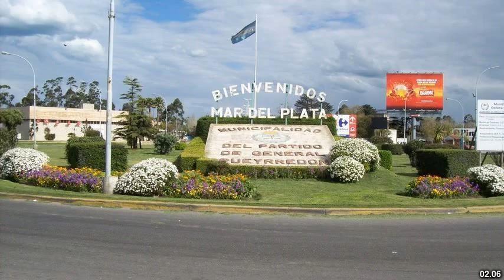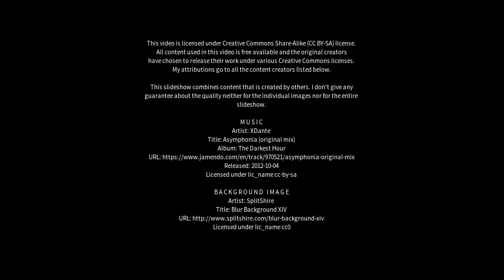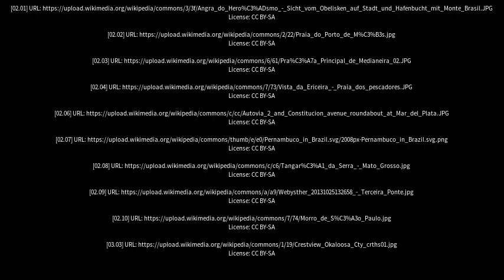Best places to visit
Best places to visit - Terra Boa (Brazil) Best places to visit - Slideshows from all over the world - City trips, nature pictures, etc.